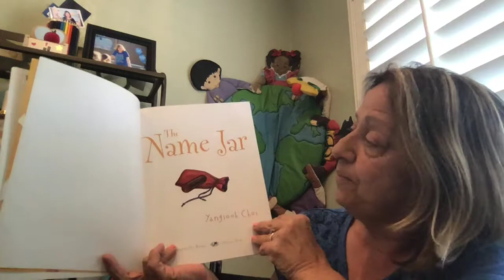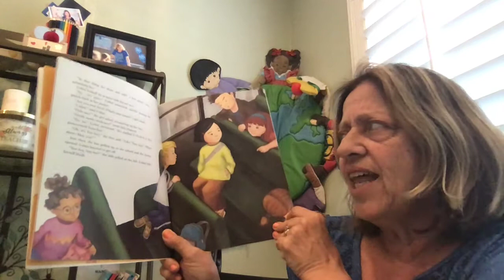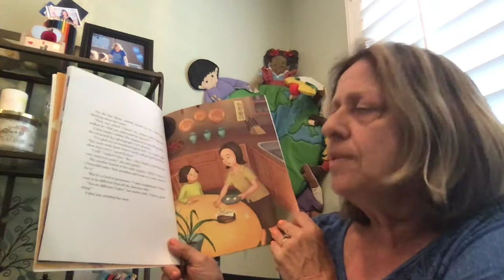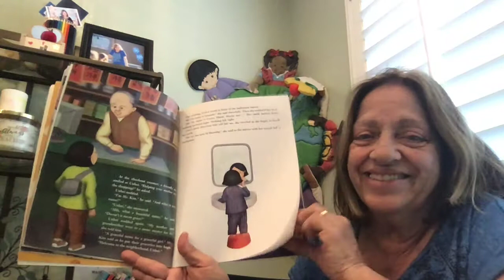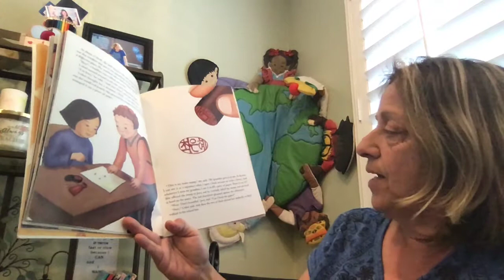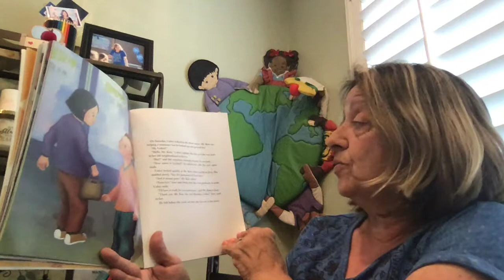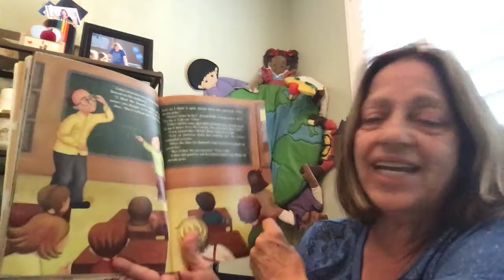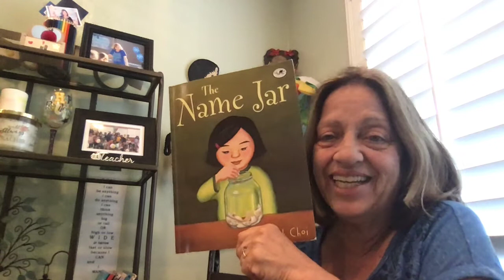Mrs. Stathis reads "The Name Jar"